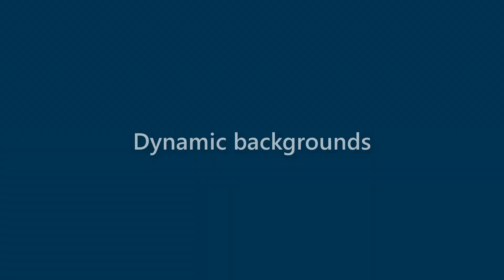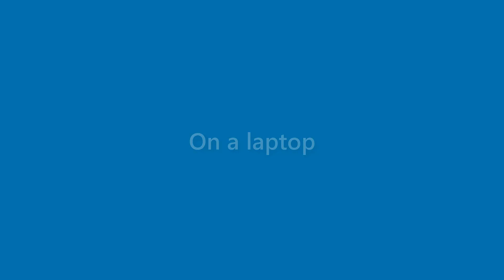Ana Cooper - appearance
Name Look - Ana Cooper - appearance. In this video we present "Ana Cooper" name look and feel in various scenarios.
This video will cover:
How does "Ana Cooper" look as a personal letterhead?
How does "Ana Cooper" look on a business card?
How does "Ana Cooper" look on a computer/laptop screen?
How does "Ana Cooper" look with different background colors?
How does "Ana Cooper" look with various fonts?